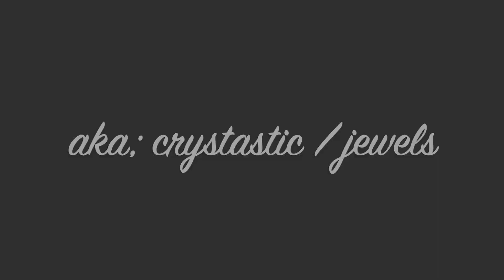WHAT COLOR PHLEBOTOMY TUBE IS A STAT? TEST PREP!✨phlebotomy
😮🤩 FREE Masterclass - Job Ready AS A Phlebotomy Technician 😮🤩

Check out the free masterclass on how you can become a Certified Phlebotomy Technician and be job-ready, in as little as 3 months, Without Student loan debt or enrolling into a full-time college program.  In the Masterclass, you'll get the inside details on -

👉🏽 Phlebotomy Tech As A Career
👉🏽 Typical Workday As A pHlebotomy Technician
👉🏽 Industry Insights (Salary, Growth etc.)
👉🏽 How To Get The Right Training
👉🏽 How To Find A Discounted Training Program (Without Student Loan Debt)
👉🏽 Why Financial Aid Can Actually Cost You More
👉🏽 What Do Employers Look For?

And so much more.  This FREE Masterclass is packed with information, and you'll have a complete roadmap on How You Can Be a Job Ready Certified Phlebotomy Technician - Without Student Loan Debt.

📌 📌  Register For Masterclass - http//PhlebotomyTechMasterclass.com/